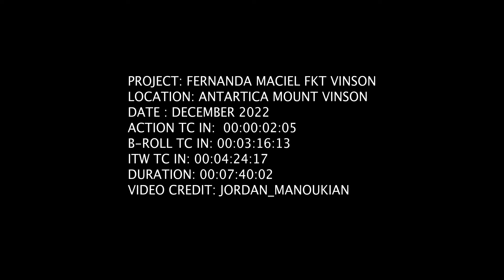Ultrarunner makes first running ascent of Antarctica's Mount Vinson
Brazilian ultrarunner Fernanda Maciel made history on Christmas Eve, 2022 when she scaled one of the legendary 'Seven Summits' in the world, Mt. Vinson, in record time in the hostile environment of Antarctica to – outpacing all known previous climbers with what is believed to be the summit's first running ascent - then launched the dicey descent with barely moments to catch her breath. A native of Minas Gerais, the 42-year-old Brazilian previously set women's world records for running up and down the likes of Argentina's Mt. Aconcagua (6,962m, 2016) and Tanzania's Mt. Kilimanjaro (5,895m, 2017), but her new achievement marks her first record spanning both male and female. Located less than 1,200km from the South Pole and rising 4,892m above sea level, Mt. Vinson is the most isolated of the Seven Summits – the highest mountains of the seven traditionally defined continents.